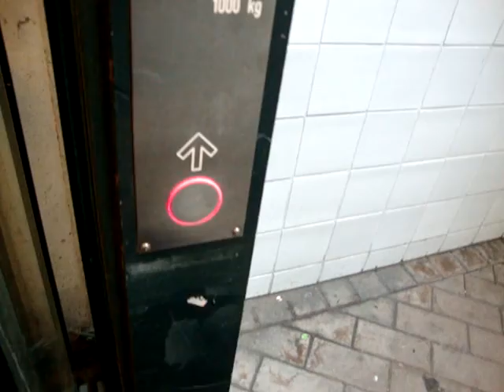Another IGV&TH HISSI Traction elevator/lift at Helsinki Railway Station, Helsinki, Finland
Location: Helsinki Railway Station, Helsinki, Finland
Brand: IGV & TH HISSI
Type: Traction
Year installed: Early 2000
Floors served: 2 (*, *)